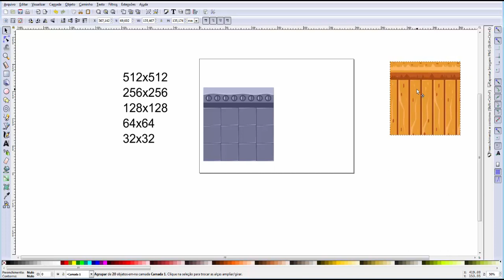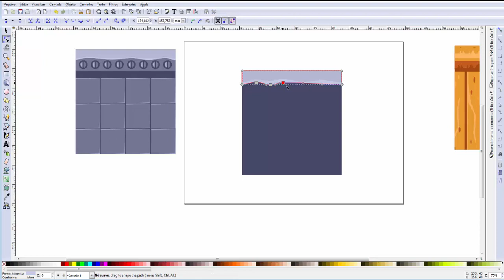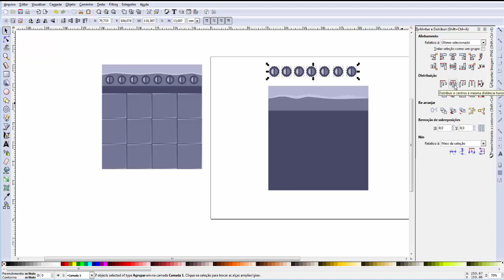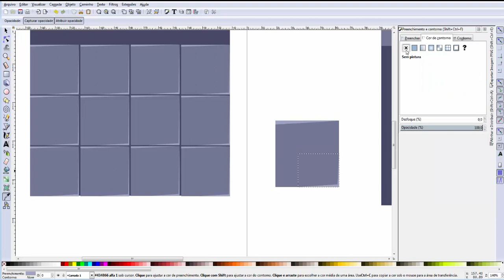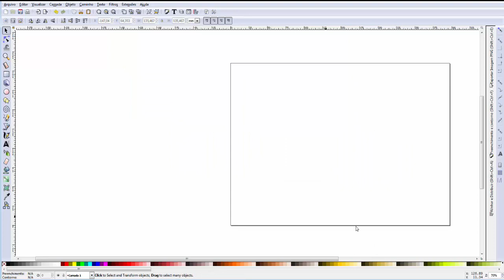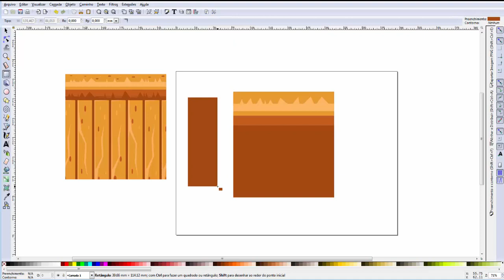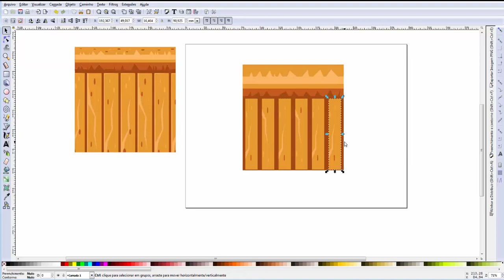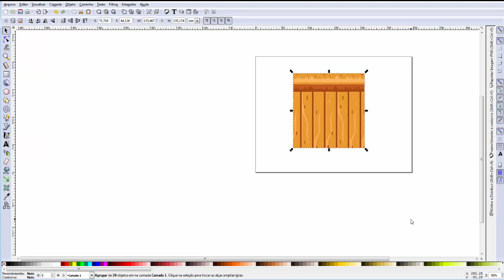Como desenhar TILES para cenários?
Interessado em aprender a Desenhar, programar ou criar músicas e efeitos sonoros para Games 2D?

Nosso parceiro:

ESCOLA BRASILEIRA DE GAMES